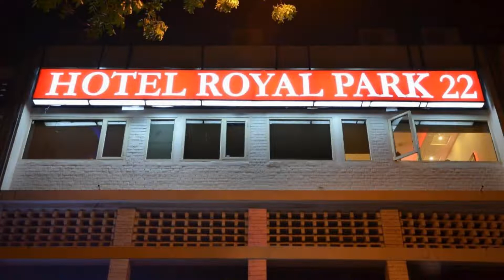Hotel Royal Park 22, Chandīgarh, India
About Property:
Set in Chandīgarh, 5 km from Rock Garden, Hotel Royal Park 22 offers air-conditioned rooms and a garden. Among the facilities of this property are a restaurant, a 24-hour front desk and room service, along with free WiFi. The hotel features family rooms.
The units at the hotel come with a seating area, a flat-screen TV with satellite channels and a private bathroom with free toiletries and a shower. Guest rooms feature a desk.
Hotel Royal Park 2...
Property Type: Hotel
Address: Sco 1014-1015, Sector 22 B, (Opposite to Sector 17 Bus Stand), 160022 Chandīgarh, India
Searching For
1. Hotel Royal Park 22 - Chandīgarh - India
2. Hotel Royal Park 22 - Chandīgarh - India Address
3. Hotel Royal Park 22 - Chandīgarh - India Rooms
4. Hotel Royal Park 22 - Chandīgarh - India Amenities
5. Hotel Royal Park 22 - Chandīgarh - India Offers and Deals
Audio Credit:
Track Title: Subway Dreams
Artist: Dan Henig